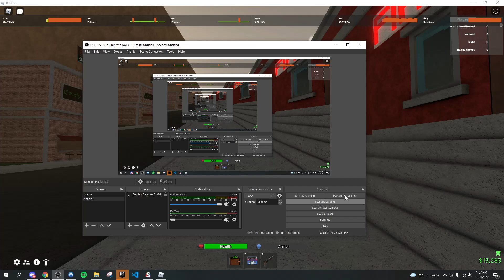OP FREE UNTITLED HOOD AUTOFARM SCRIPT (100K+ PER MINUTE! INF MONEY)